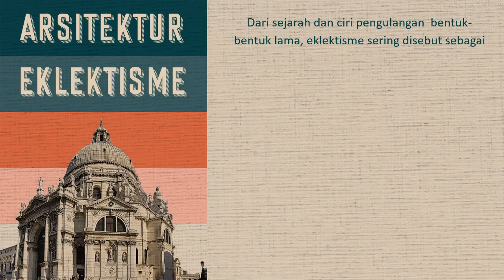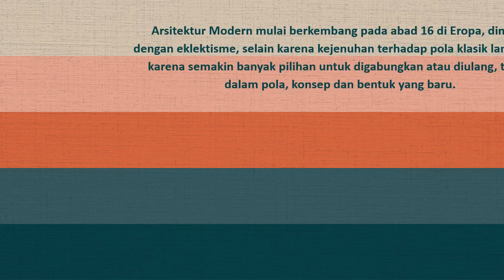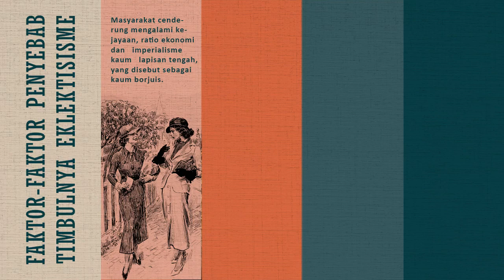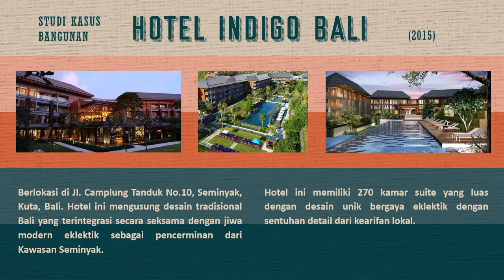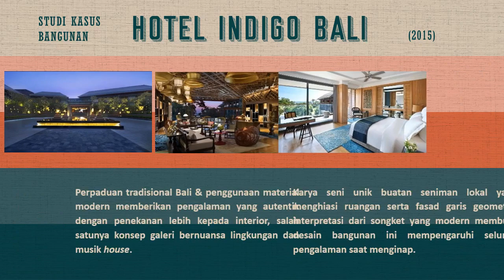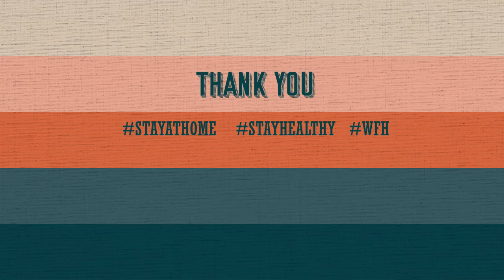Review Materi Arsitektur Eklektisme -Teori Sejarah Arsitektur 2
Review Materi Arsitektur Ekletisme dengan Studi Kasus Hotel Indigo Bali Seminyak Beach.

Disusun oleh Kelompok 3:
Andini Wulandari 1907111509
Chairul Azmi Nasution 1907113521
Eka Wandy Haryadi Putra 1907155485
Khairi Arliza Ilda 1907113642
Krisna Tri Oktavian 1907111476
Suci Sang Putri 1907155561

Dosen Pengampu :
Gun Faisal, ST, MSc
Muhd. Arief Al Husaini, ST, MT

Arsitektur B | Fakultas Teknik | Universitas Riau